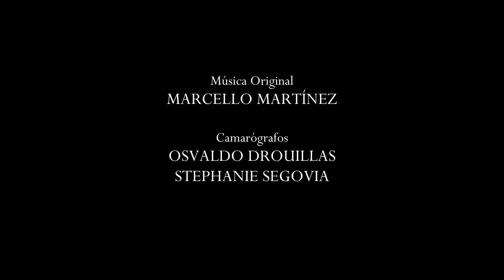MIRADAS CON GLORIA MÜNCHMEYER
Aplaudimos de pie a todas las actrices que le dan vida a miles de mujeres que transitan por el teatro, cine y televisión. Mujeres valientes y poderosas que trabajan con talento, corazón y esfuerzo. Para homenajear a nuestras actrices, Chileactores presenta "MIRADAS", un ciclo de entrevistas a actrices chilenas que han destacado en el cine nacional e internacional, que iremos presentando todos los meses. Hoy lxs invitamos a conocer la mirada de la gran Gloria Münchmeyer.